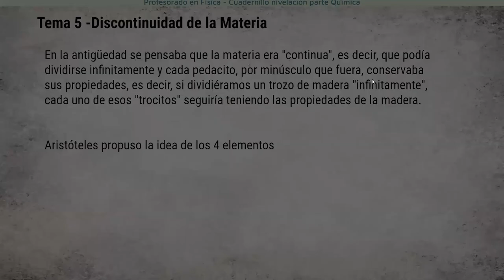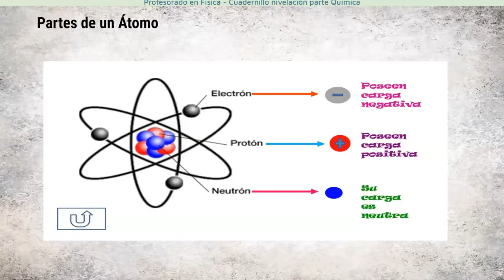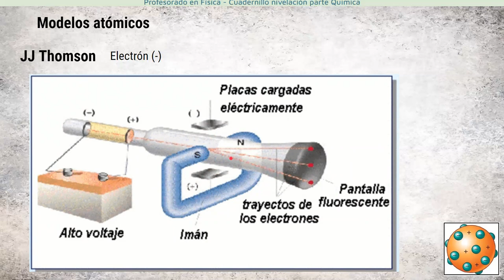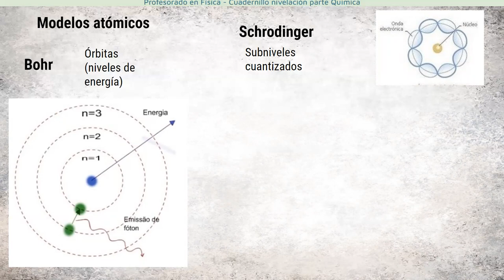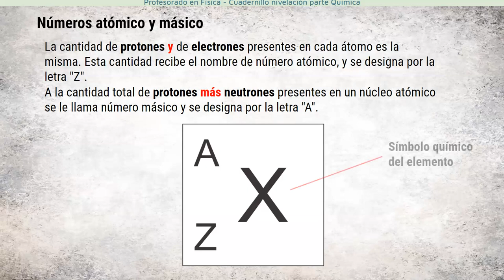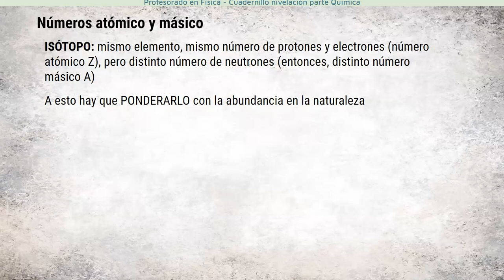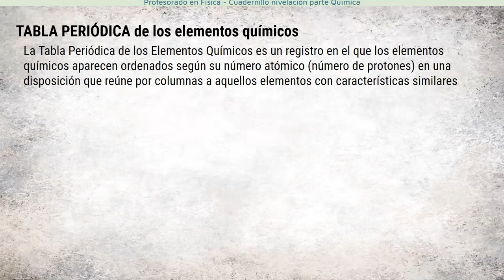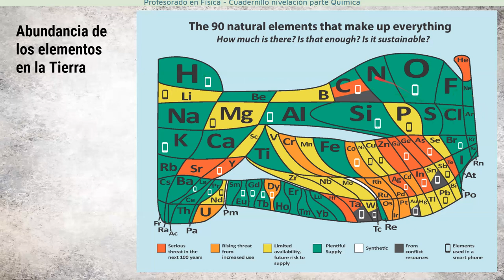Clase 4 Discontinuidad de la Materia Pre Fisica IES Tomás Godoy Cruz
Clase 4
Pre Fisica IES Tomás Godoy Cruz
Discontinuidad de la Materia